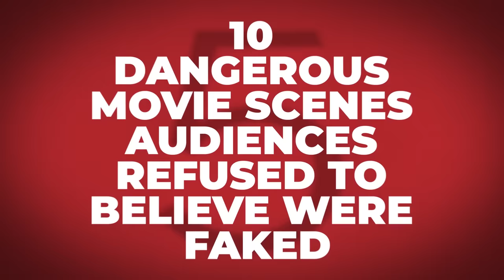10 Dangerous Movie Scenes Audiences Refused To Believe Were Faked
These daring stunts fooled everybody.